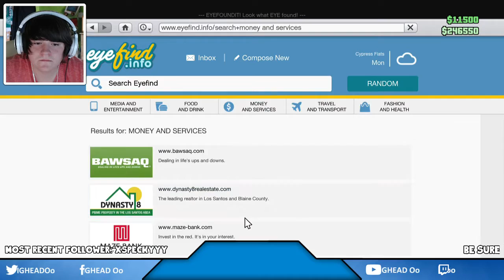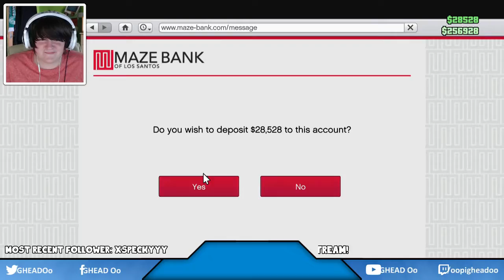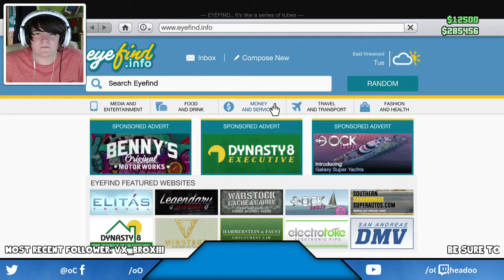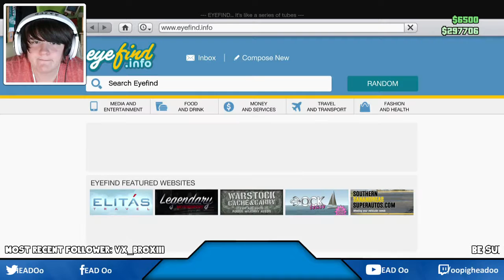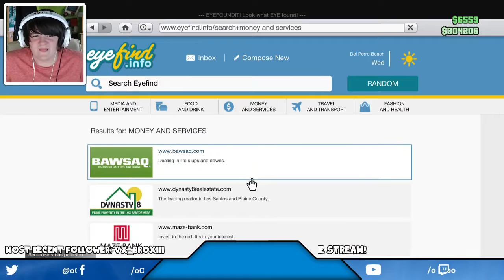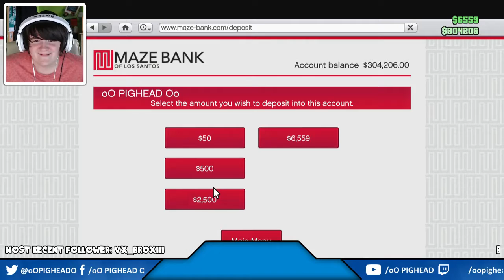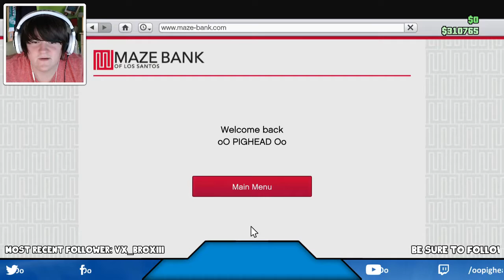GTA CEO STREAM!!! | 19/08/2016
here today with a live stream that involved me and Aaron working for Ricardo's CEO business Rickster Club!

FullScreen!!!